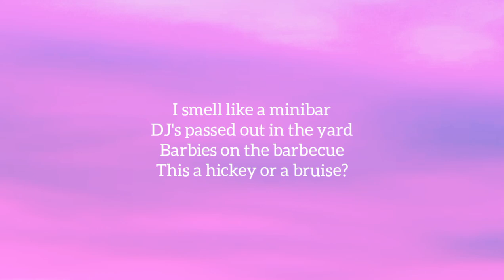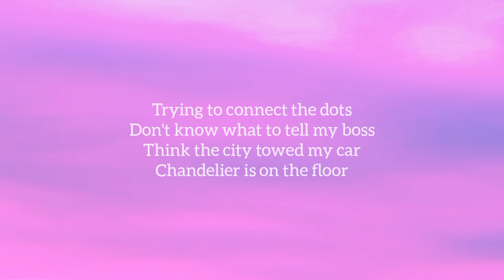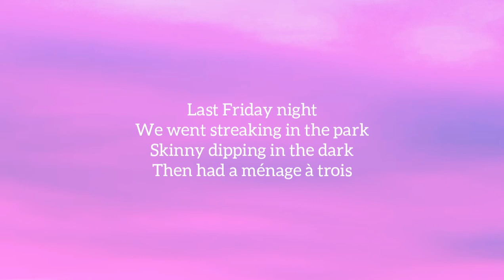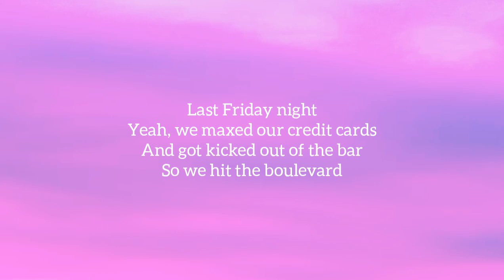Katy Perry - Last Friday Night (T.G.I.F.)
Katy Perry - Last Friday Night (T.G.I.F.) lyrics video